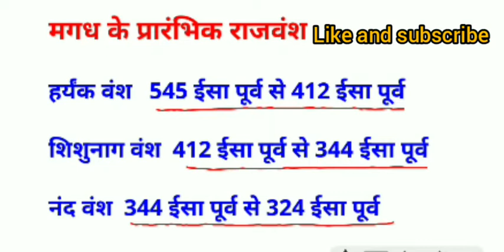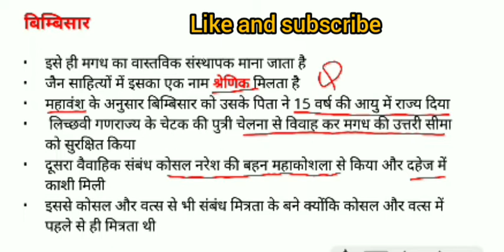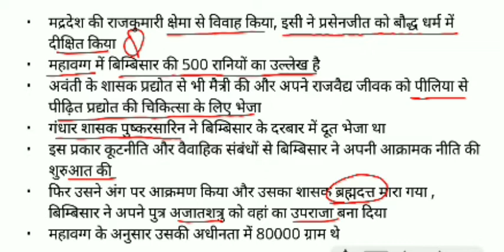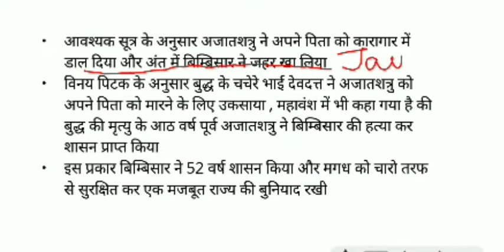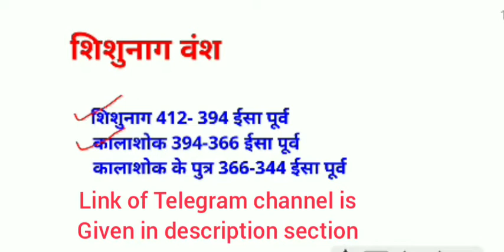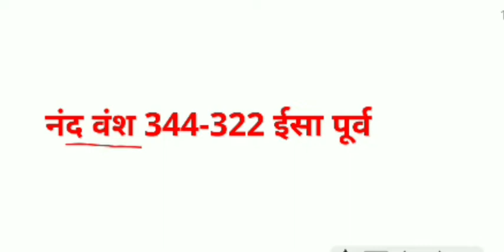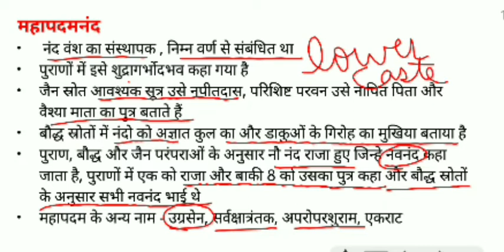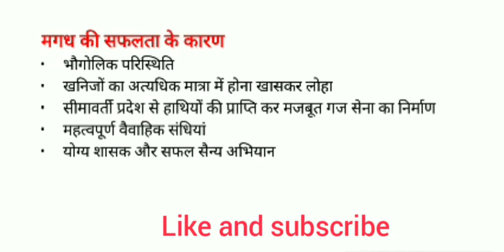मगध साम्राज्य कि सम्पूर्ण जानकारी। IMPORTANT FOR ALL EXAMINATION/UPSC। मगध साम्राज्य का उदय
We will learn how Magadh became so powerful after Mahajanpad period and post Gautam Buddha time . It's a very important lesson from exam point of view as well as for making a base in understanding ancient Indian history